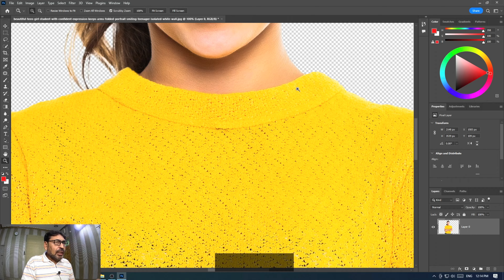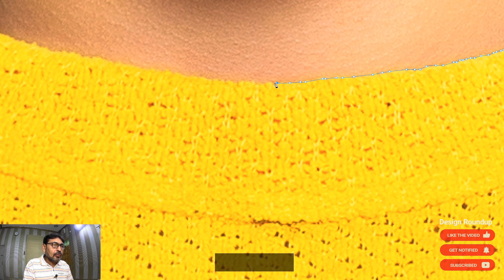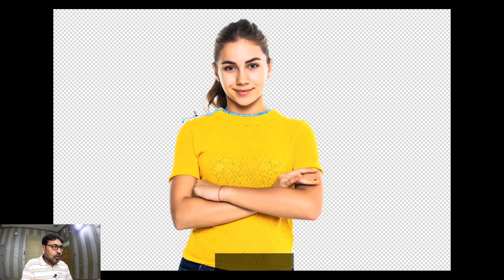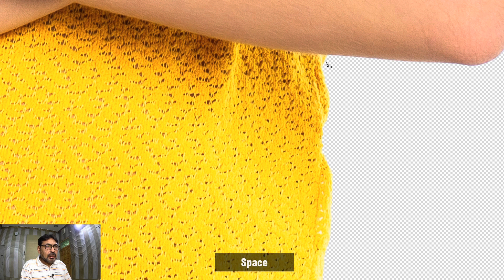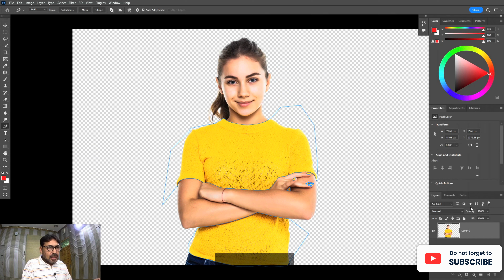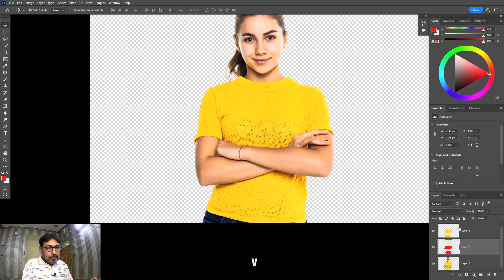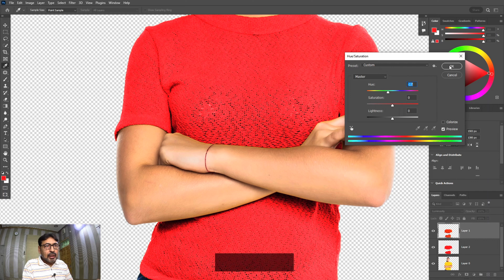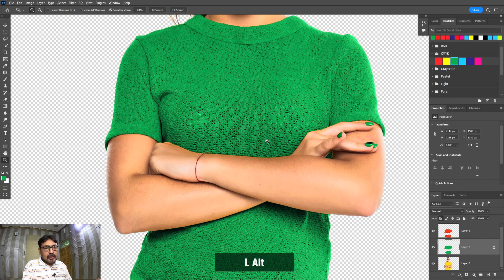Change a T - Shirts Color in Adobe Photoshop || Photoshop Tutorials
Hi everyone in this video you will learn how to change a T Shirts Color in Adobe Photoshop in Professional Method.